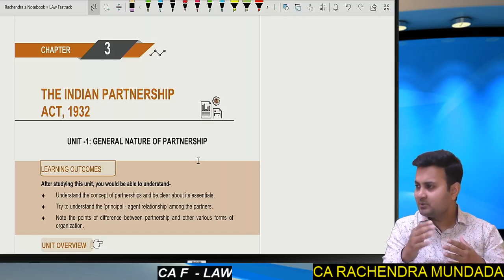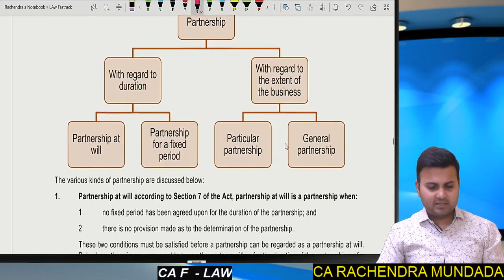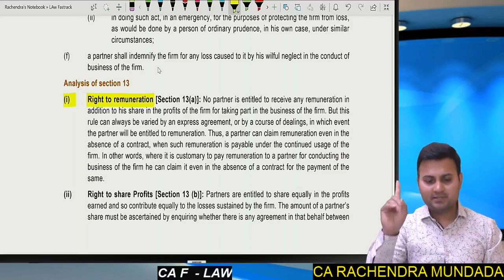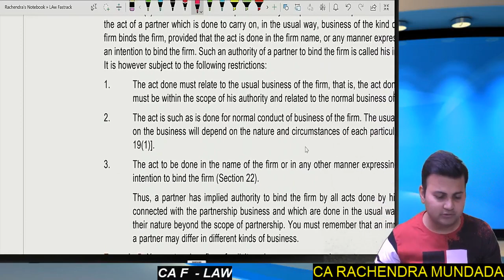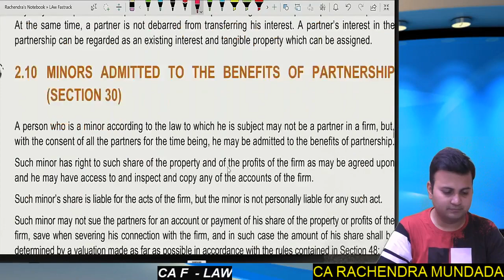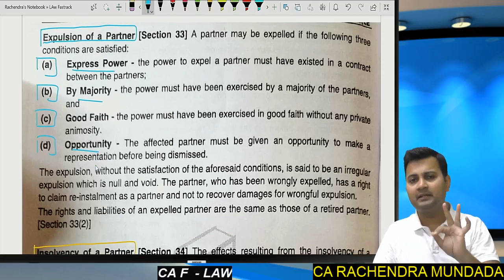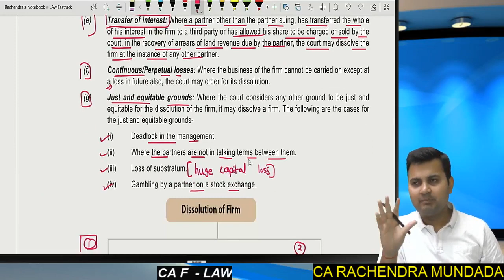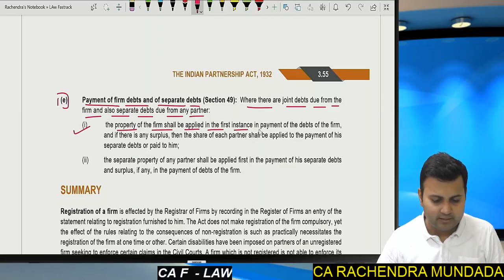CA Foundation Law - Fast Track Revision | Partnership Act